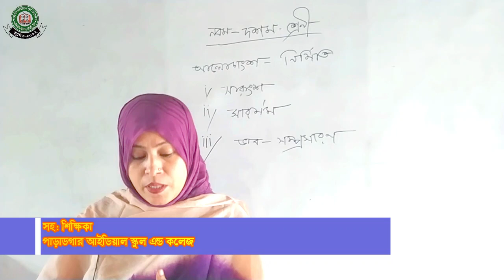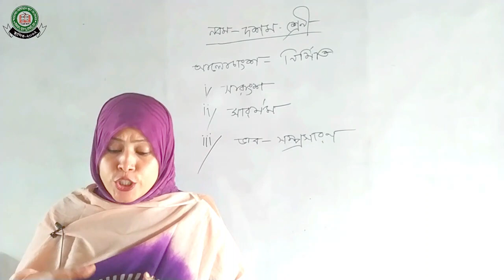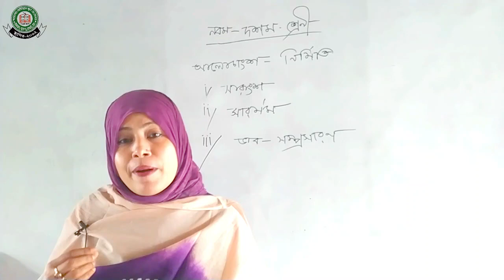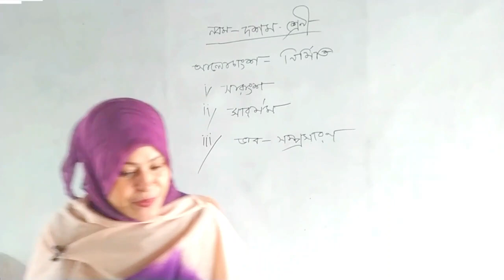Class:- 9&10||Bangla||Paradgar Ideal School & College